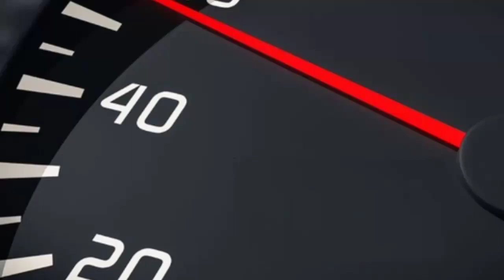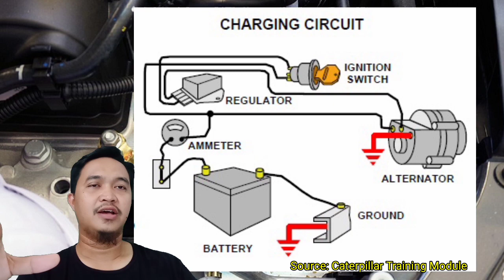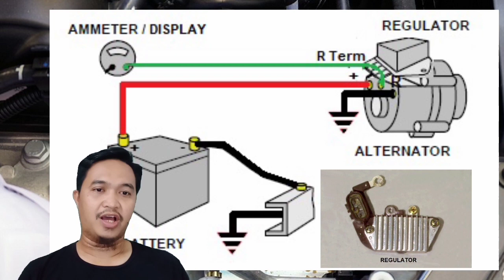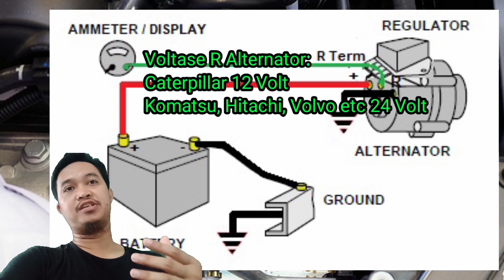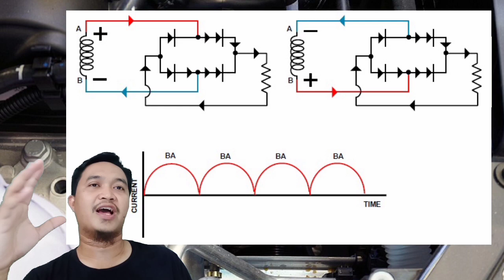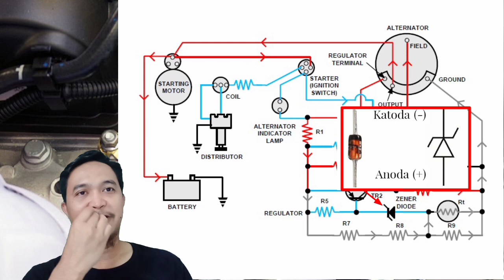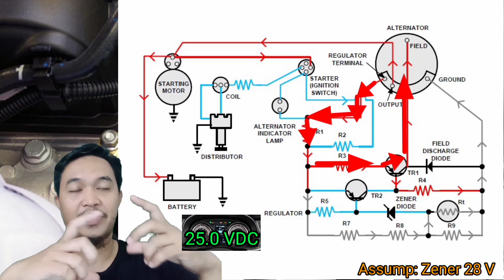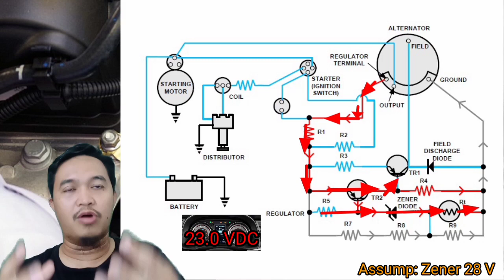Cara kerja sistem kelistrikan pengisian (Charging System) engine diesel. Training BMC 8.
Penjelasan tentang sistem kelistrikan pengisian / charging system pada engine diesel.